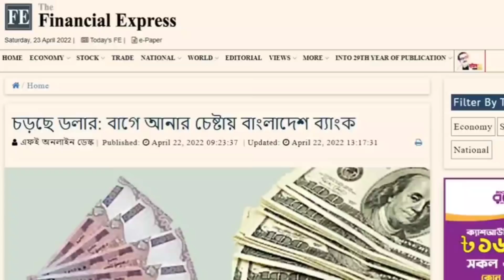খারাপ খবরঃ ডলারকে কোন ভাবেই আটকাতে পারছে নাহ টাকা !! Dollar vs Taka Valuation